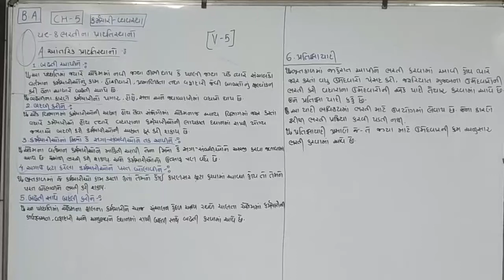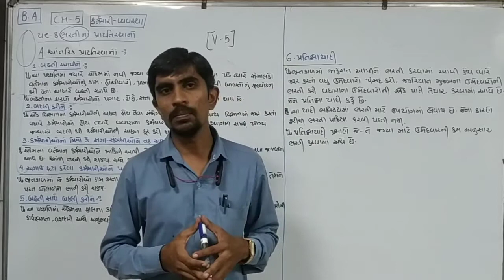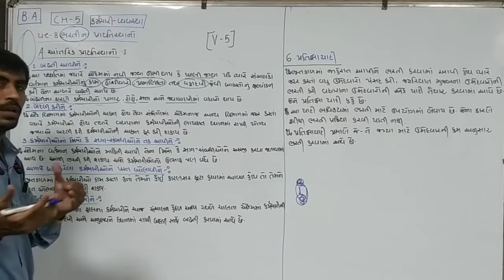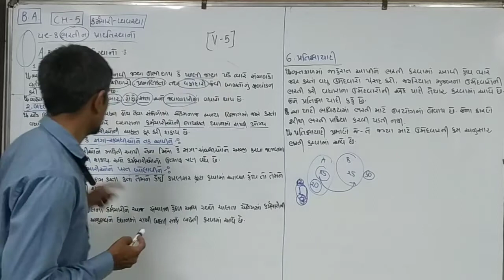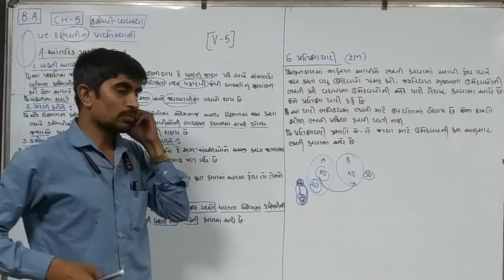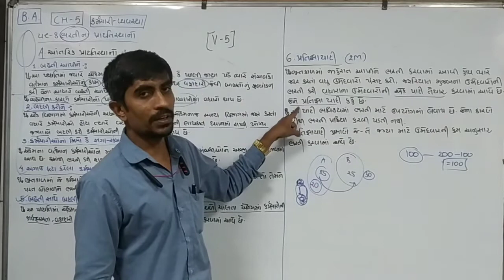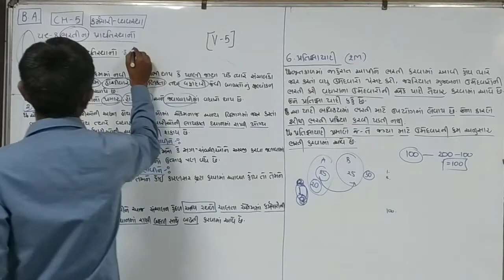STD 12|B A|CH-5(lec.5)|ભરતી ના આંતરિક પ્રાપ્તિસ્થાનો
STD 12 na B A na gujrati video